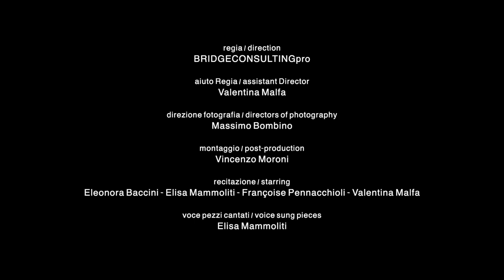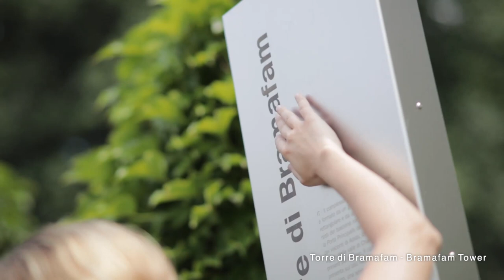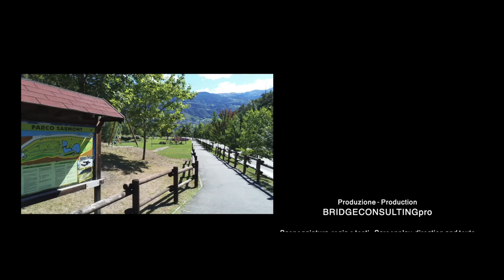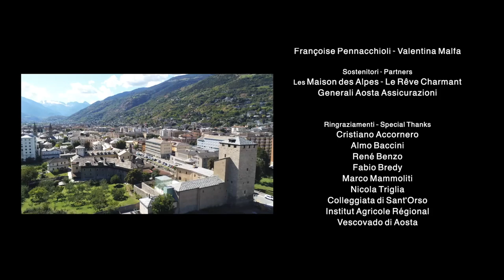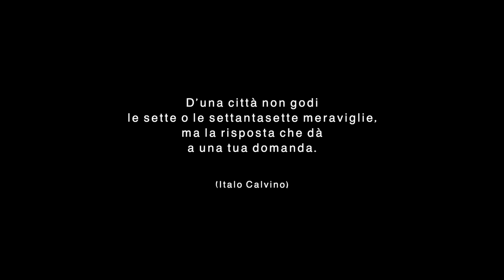Aosta - Augusta Praetoria Salassorum